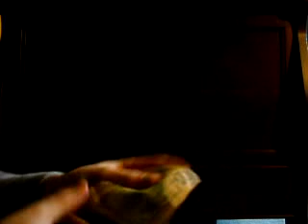Sunny Jeans:Gets mugged